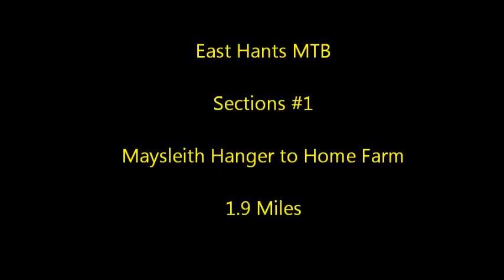East Hants MTB - Section 1 - Maysleith Hanger to Home Farm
Thought I'd create a series of video clips of full unedited sections around 10-15 minutes long of various off road cycling
sections in and around East Hants and bordering areas.

The clips are designed to maybe introduce riders to new areas and see what is around our local area.

If you are interested in any of the sections I have GPX files available.
to our Facebook page East Hants MTB.

Section 1 - Maysleith Hanger to Home Farm

This section can be linked on the western end by Chapel Common/Weavers Downs and linked on the eastern end into Hollycombe and Iron Hill.

The section between Milland Lane and Wardley Lane is a forestry track with vehicle access so can be quite rutted and muddy after wet weather.